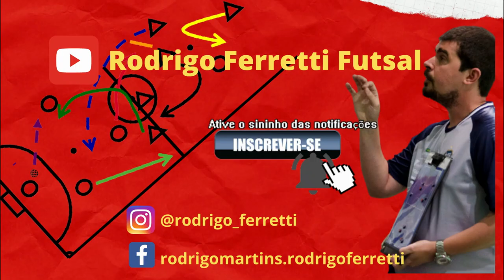Jogada de Falta |Barcelona futsal | Jogada Ensaiada | Tática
Jogada de Falta da equipe do Barcelona Futsal

IMAGENS – LNFS